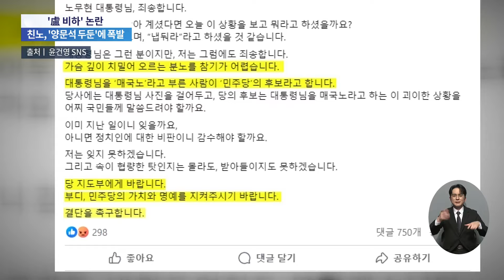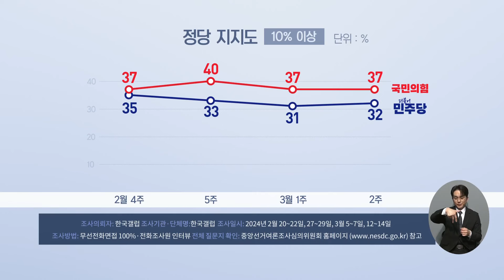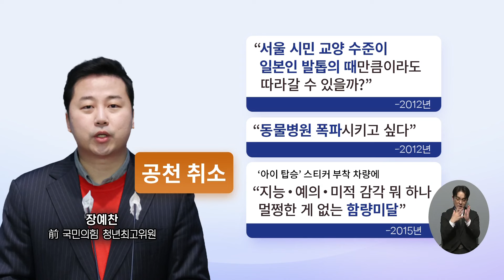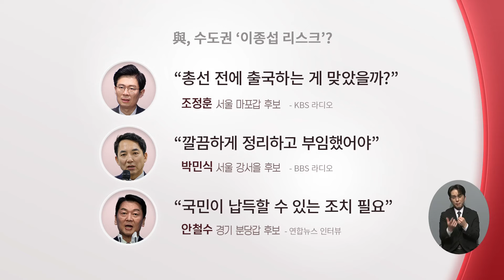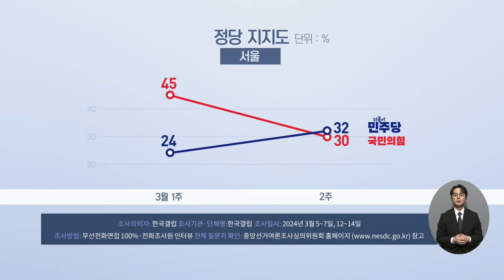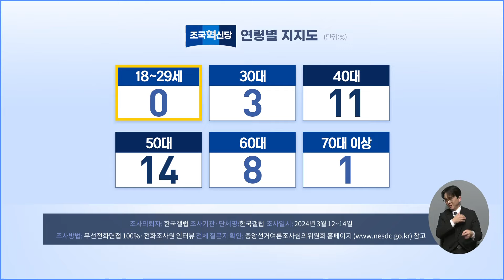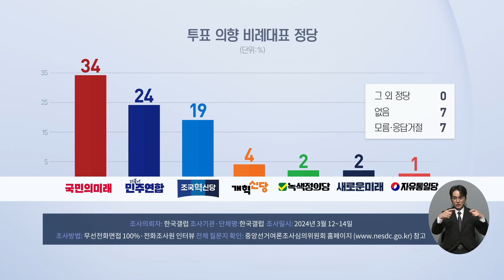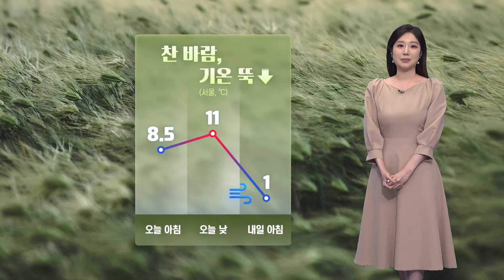[TVCHOSUN LIVE] 3월 17일 (일) 뉴스현장 - 박용진, 강북을 경선 재도전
[TVCHOSUN LIVE] 3월 17일 (일) '뉴스현장' 주요뉴스

● 박용진, 강북을 경선 재도전
● 김부겸, 양문석에 결단 촉구?
● 與 "우리는 결단, 민주당은?"
● 여야, 수도권 주말 표심 공략
● 조국 "나를 압도적 1위로"

📡 월~금 06:50 강스라이팅 (유튜브)
📡 월~금 07:30 뉴스퍼레이드
📡 월        08:40 네트워크 매거진
📡 월~금 09:00 신통방통
📡 월~금 10:20 강펀치 (유튜브)
📡 월~금 13:00 보도본부 핫라인
📡 월~금 14:30 사건파일 24
📡 월~금 17:20 시사쇼 정치다
📡 월~금 21:00 뉴스9
📡 토~일 14:00 뉴스현장
📡 토~일 17:40 시사쇼 정치다
📡 토~일 19:00 뉴스7